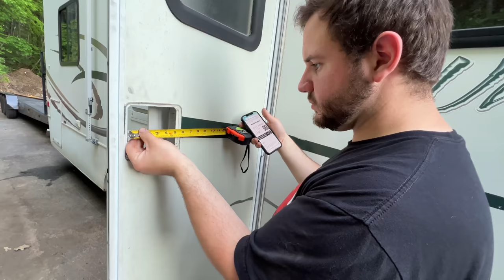We have some kind of rare rv door handle...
Life OD
Torrington , CT
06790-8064